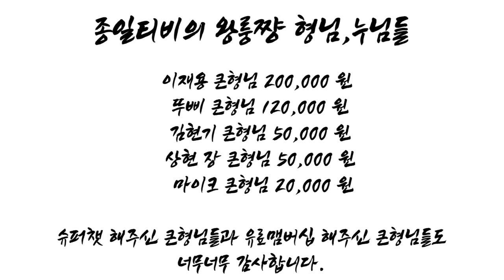(제9회) 타짜에서 조폭조직의 두목으로. 장춘시 흑사회 캉빠즈 쪼우싼